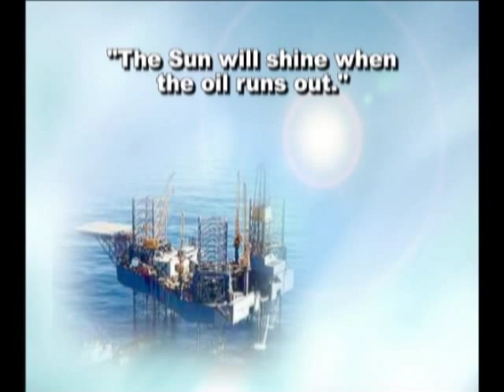Professor Oliver Headley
Professor Oliver Headley advocated the use of alternative energy sources, especially solar energy throughout the Caribbean.  In the 1960s, he pioneered solar energy for heating purposes and crop drying.  His greatest achievement was the design of the first and largest electrical grid system using solar energy, installed at Harrison's Cave, Barbados.  He is a Caribbean Icon in Science.

for information on more Caribbean Icons in Science, Technology & Innovation.